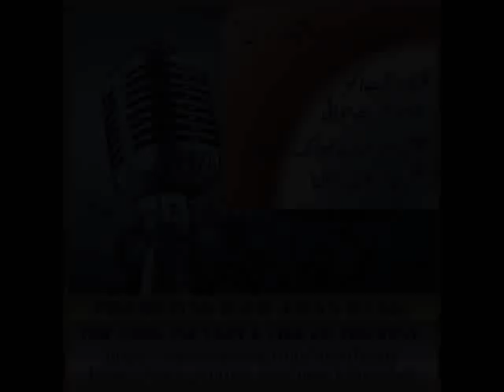Nighat Akber - Lutf ke unse ilteja na karen - Radio Pakistan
Poet: Hasrat Mohani